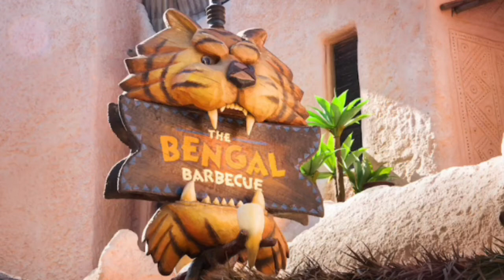FAREWELL TO INDIANA JONES OUTPOST IN ADVENTURE LAND IN DISNEYLAND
The Indiana Jones Outpost shop in Adventure Land has finally closed today for an expansion for more seating for its neighbor, Bengal Barbecue. Further information lies in this video!